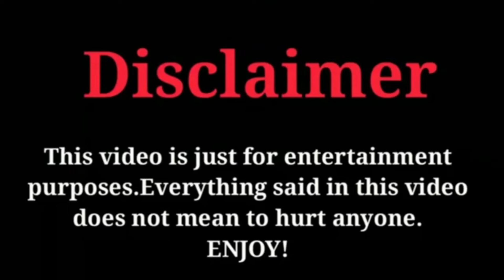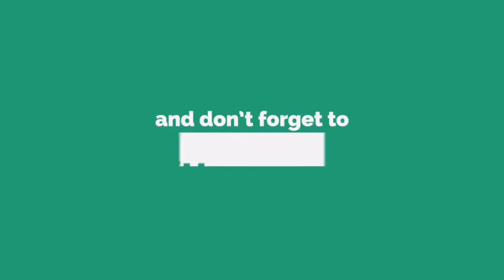Ji ChangWook And NamJiHyun Spring Company Were Seen By Fans While They WereTourists in Indonesia 🌊🏝️